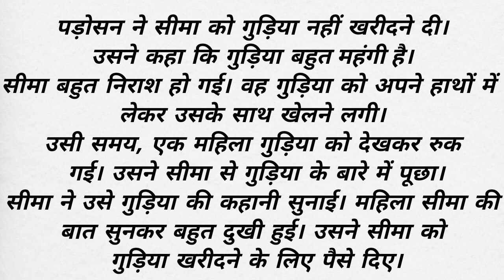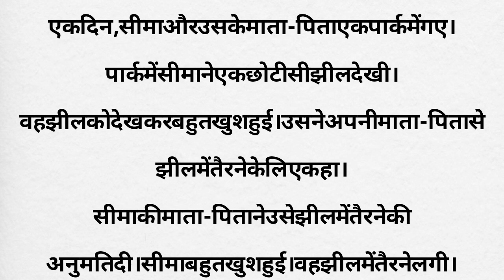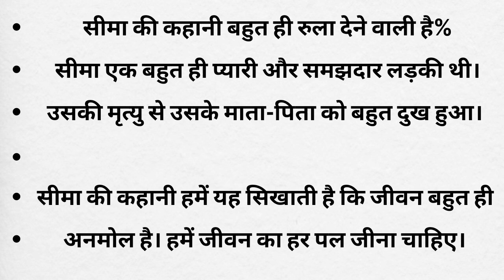अपने पड़ोसी के साथ |अच्छा व्यवहार करना|एक motivation अपने माता पिता से प्यार करना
मां बाप के साथ अच्छा व्यवहार करना
पढ़ने वाले हिन्दी वीडियो